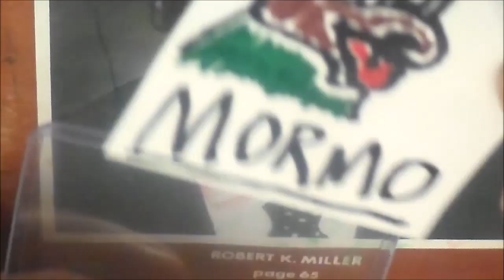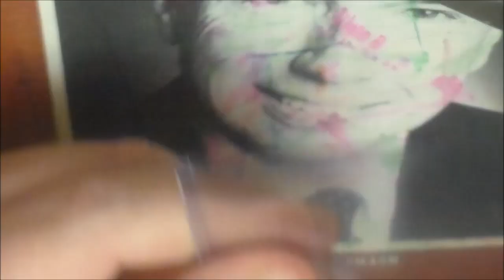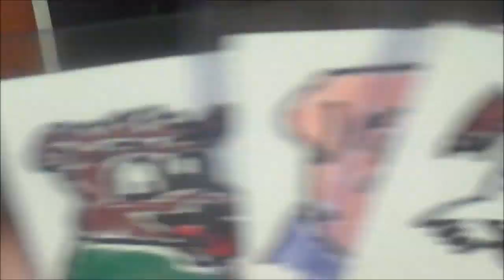Networking As An Artist